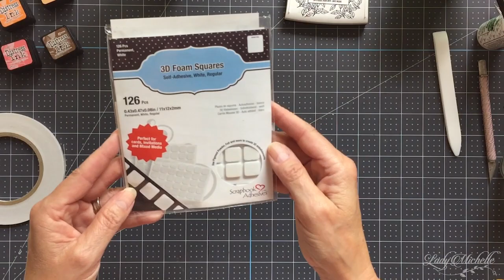Watercolor Using Stamps & Distress Inks | Spellbinders Clear Stamp of the Month Club for August 2021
The beginning of the month means new clubs, and there are lots of clubs available nowadays. Spellbinders have quite a few that are a fabulous value and super fun to play with. 😁 I'm using the Clear Stamp of the Month Club for August in this project. Watch the video to see how I used the stamps set, a stamp platform, some distress inks, and plain water to create a watercolored look without painting. 🎨